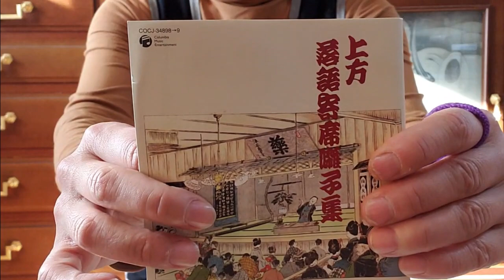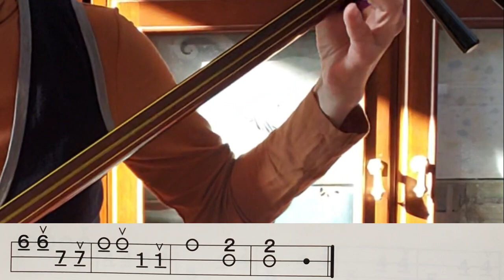三味線で弾く前座の出囃子「石段」と二つ目の「だんじり」林家染丸著 「上方落語寄席囃子の世界」より。文化譜付き。早く石段を上がって出世するように、ということで早間で弾く。寄席囃子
「石段」は前座でもいちばん最初に出る人の時に弾くもの。「だんじり」は、祭礼の時の曳き物。大阪天神祭りでは、太鼓を数種類使って、だんじり囃子を打つ。その時のリズムから連想して寄席ように作ったs三味線の旋律。ノリがよくて、踊りだしたくなるような出囃子です。これを「二つ目」に使うと紹介していたのは、コロンビアから発売されている「上方落語寄席囃子集」で、これは、1975年発売のLPをCD化したもの。